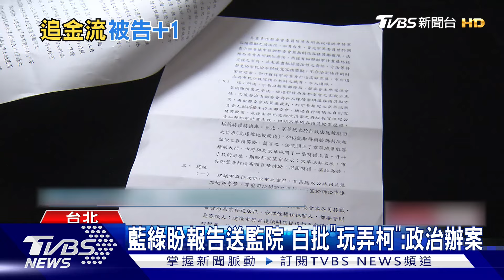追金流「京華城案」被告+1 眾智庫孫鳳群到案｜TVBS新聞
檢廉偵辦京華城案，為追查威京集團賄賂金流，廉政署今(30日)以被告身分約談民眾黨智庫學者孫鳳群到案，並移送北檢複訊，而同一天台北市議會調查小組公布調查報告，小組將此案形容為"財團特權"，不過小組成員民眾黨議員陳宥丞有提出不同意見書，強調柯文哲未下指導棋。